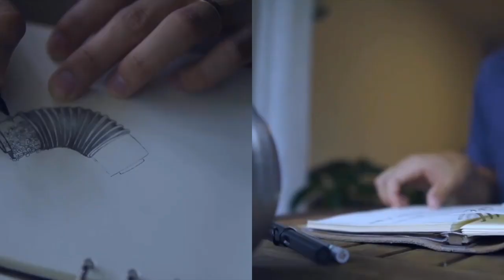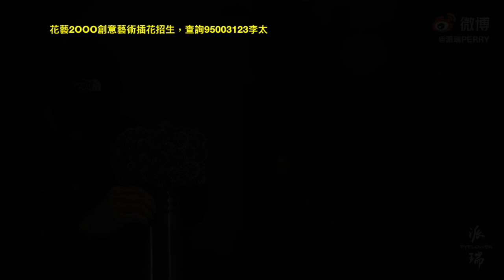概念擺設 Conceptual Floral Arrangement by Perry